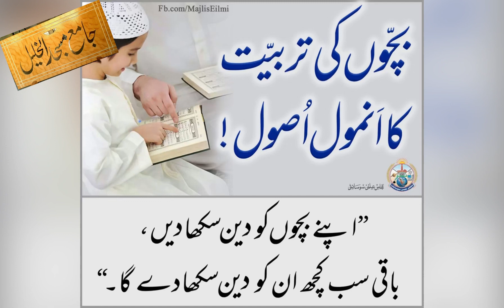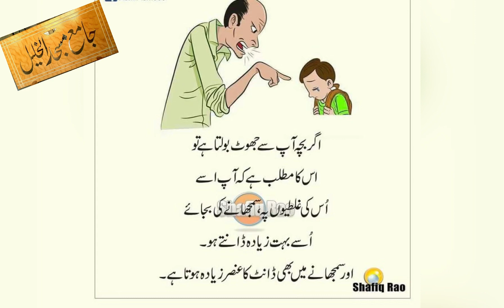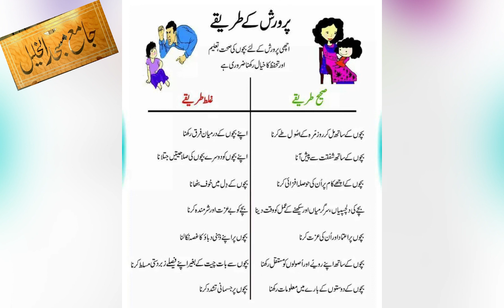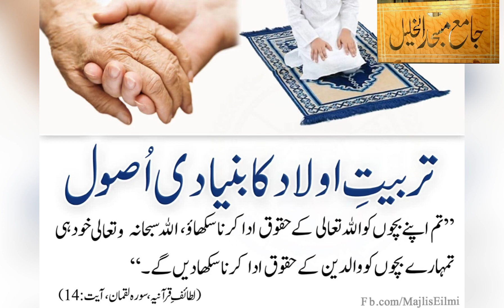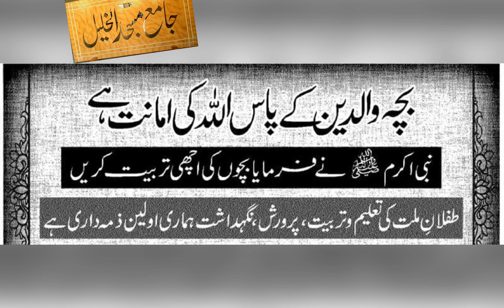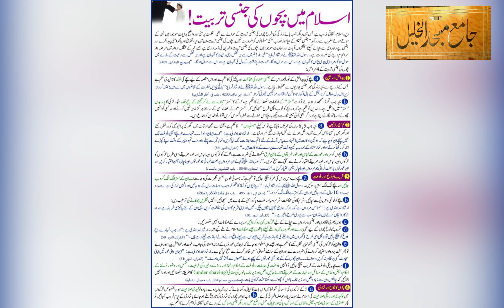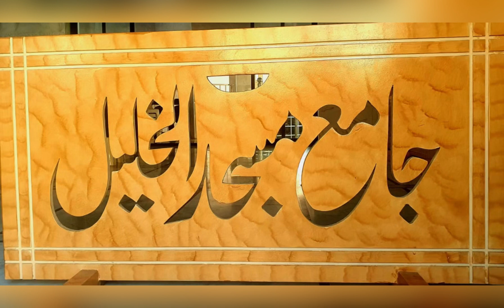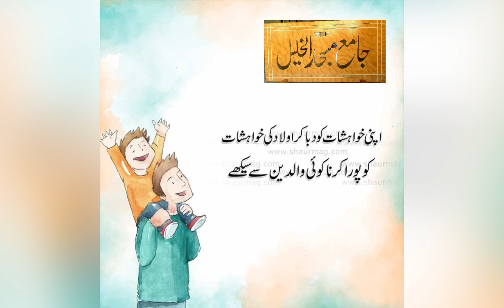Tarbiyyat e olaad say mutalliq inthai aham bayan/ Molana Ibrahim khalil db/ jame masjid alkhalil fsd